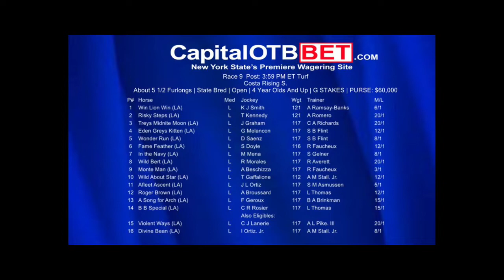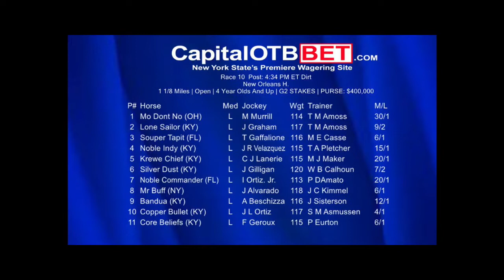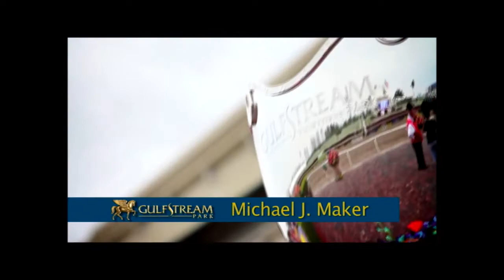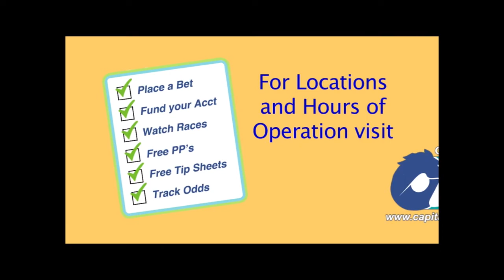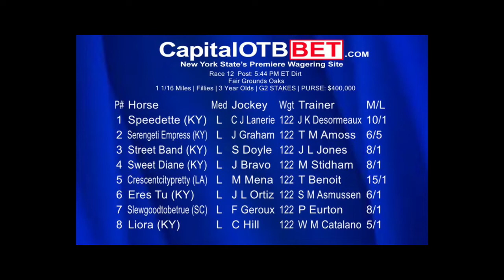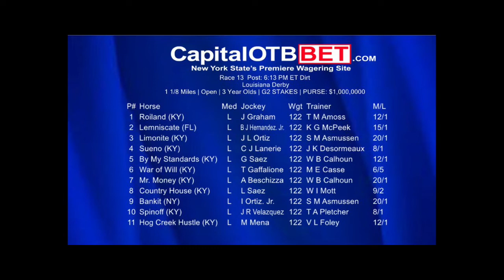WEEKEND'S STAKES PREVIEW MARCH 23RD , 2019